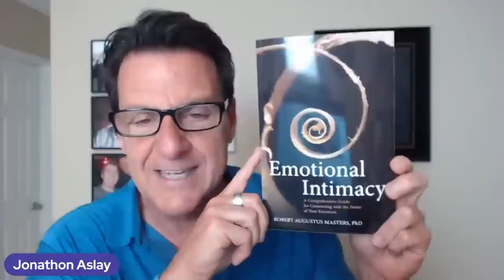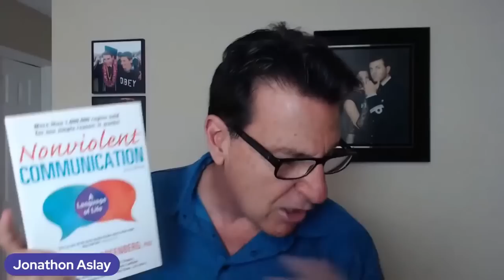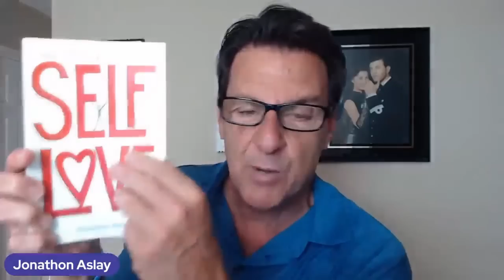Long Distance Relationships Need THIS To Work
90% of men will bail on this because thousands of women will have sex without any commitment/agreement whatsoever. If all women are banned together (going forward), this will change how men treat/view sex, but in the meantime, if he does agree, you have a better chance of commitment than without it.